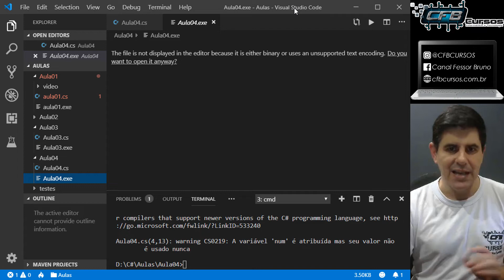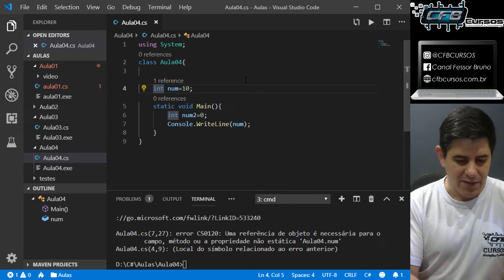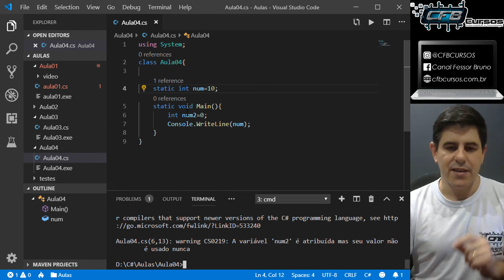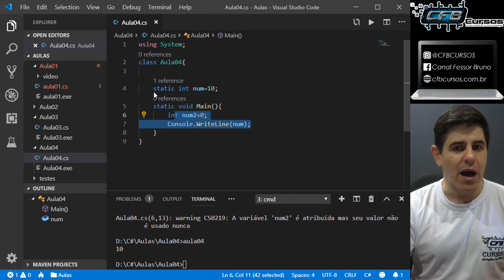Escopo de variáveis - Curso Programação Completo C# - Aula 04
Na aula de hoje do curso programação C#, vamos aprender sobre escopo de variáveis, basicamente onde as variáveis declaradas são visíveis dentro do nosso programa. Falaremos de variáveis globais e variáveis locais. Assuntos muito importantes para nosso curso de programação em C#.